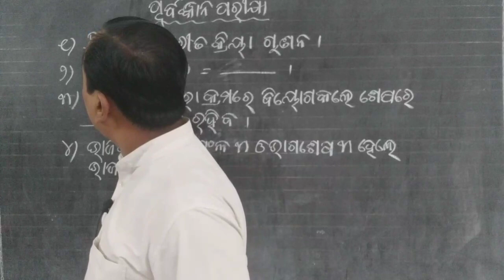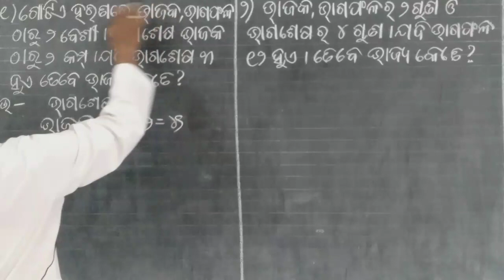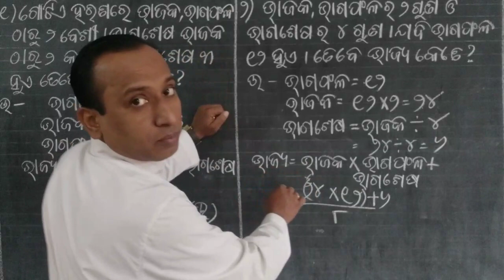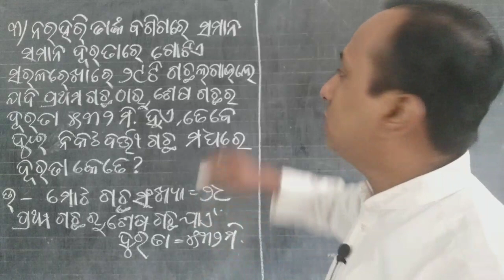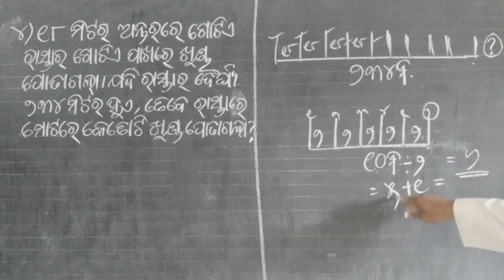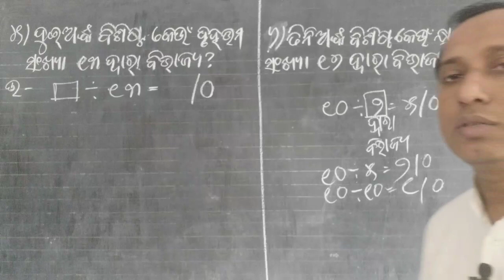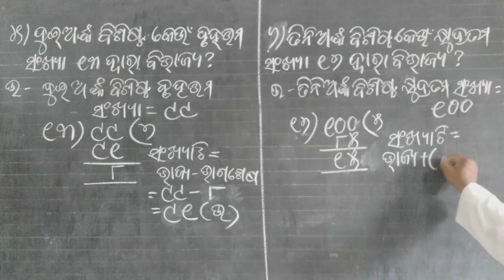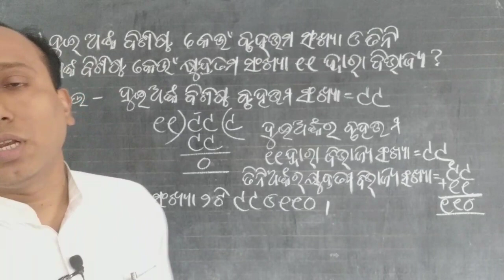ହରଣ ଆଧାରିତ ଧାରାଗଣିତ || ଭାଗ-୮ || problems of division || part-8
Welcome💐 to everyone to this video.

1.division
2.divisionmath
3.problems of division

👉This video is about Division
It contains complete knowledge of basic concept of Division.
problems based on division are described here.

This video is (part-8) of multiplication series.

 👉ଏହି ଭିଡ଼ିଓ ଟି  ଭାଗକ୍ରିୟା ଆଧାରିତ।
ଏଥିରେ  ଗଣିତର ଭାଗକ୍ରିୟା ସମ୍ବନ୍ଧୀୟ ପ୍ରାଥମିକ ଜ୍ଞାନ ବର୍ଣ୍ଣିତ କରାଯାଇଛି ।
ଭାଗକ୍ରିୟା ଆଧାରିତ ଧାରା ଓ ତାହାର ସମାଧାନ ଏଥିରେ କରାଯାଇଛି ।

ଦୟାକରି ପୂରା ଭିଡ଼ିଓ ଟିକୁ ଦେଖନ୍ତୁ ।

ଏହି ଭିଡ଼ିଓ ଟି ଗୁଣନ କ୍ରିୟାର (ଭାଗ-୮) ଅଟେ ।

👇ଗଣିତମାଳା ବହିର  ଅନ୍ୟ ପାଠ ଗୁଡିକର video  ଏହି playlist ରୁ ପାଇଯିବେ -

👇ଗଣିତଜ୍ଞ ମାନଙ୍କ ଜୀବନି ଦେଖନ୍ତୁ ଏହି playlist ରୁ -